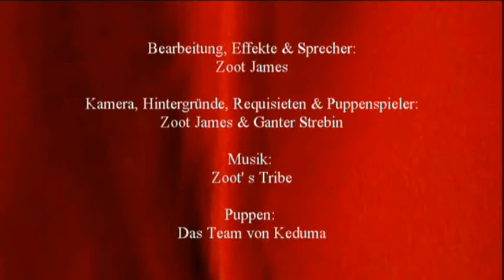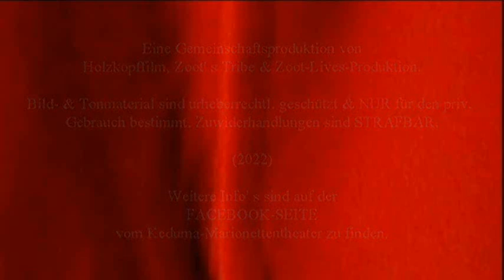Keduma -Das vierte, spukende Making Of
Lutzi begibt sich wieder auf die Spurensuche, um weitere Geheimnisse der Monsterican-Reihe in Erfahrung zu bringen; diesmal geht es um den mittlerweile schon VIERTEN Teil der Keduma-Lordi-Reihe. Diesmal geht es neben einem weiteren Interview mit Marionette Kurt um folgende Fragen: Wie wurden die neuen Masken und Kostüme hergestellt? Wie verwandelt sich Kurt in das Monster Mr. Mana? Und wie sehen einige Szenen von A MONSTERICAN FIGHT -DER KAMPF DER MONSTER aka MONSTERICAN 4 aus? Für Lutzi' s Verhältnisse etwas zu lang und zu patzig geworden, aber das ist das, was viele Fan' s im dritten Making Of vermisst hatten. Das offizielle Making Of zum zukünftigen, vierten Teil der aufwändigen Marionetten-Horrorfilm-Reihe von Europa' s kleinstem Marionettentheater.